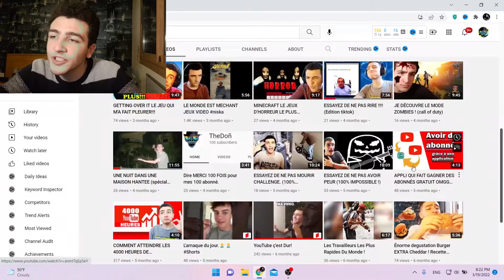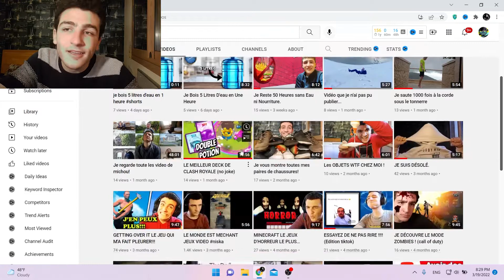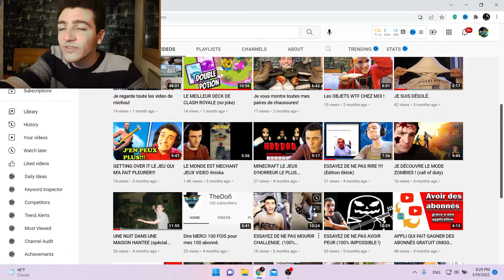Pourquoi je ne gagne pas d'abonne?